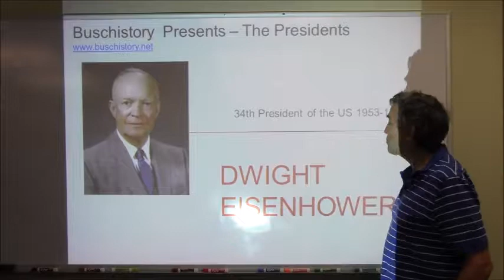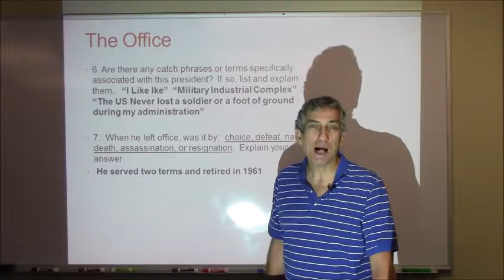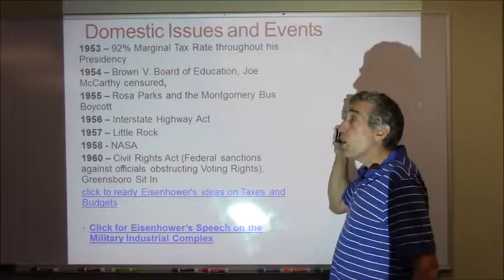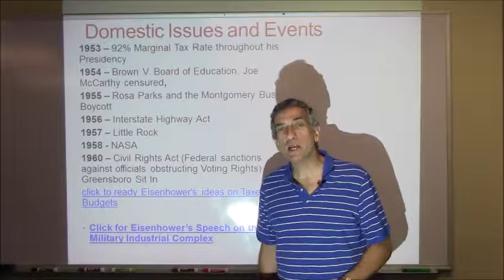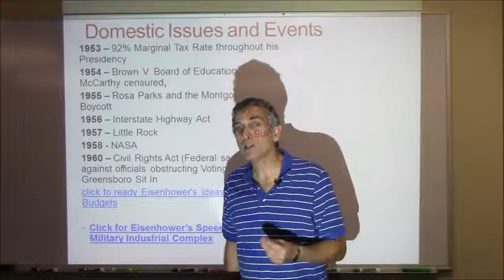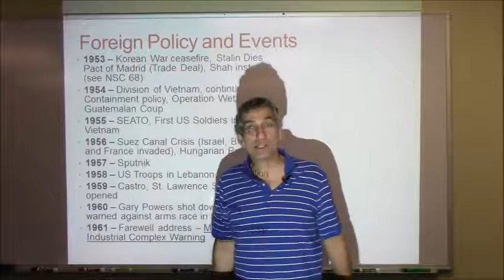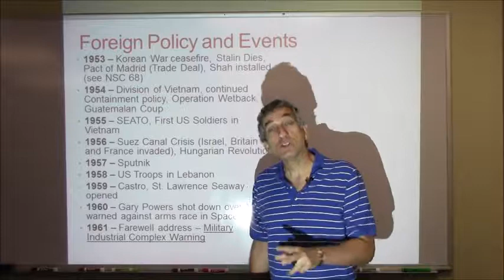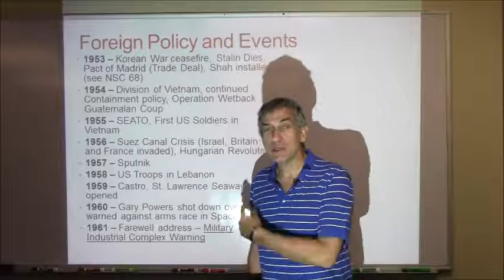Dwight Eisenhower Administration Buschistory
This video discusses events during the Eisenhower administration.